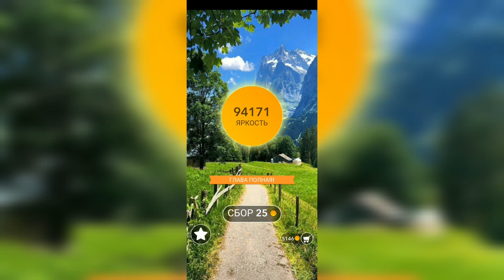Word / Слово Крест: Поиск русского кроссворда / Уровень 2290